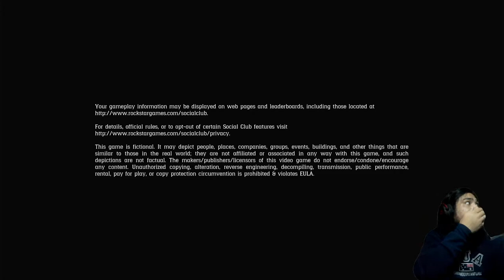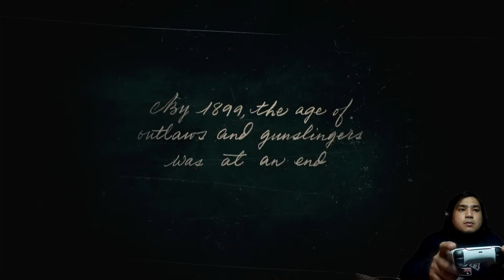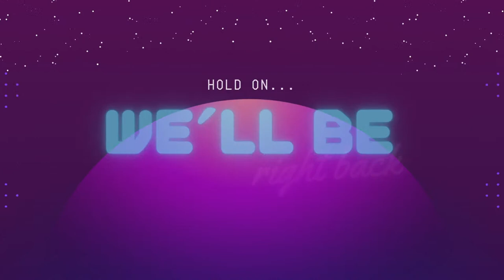RED DEAD REDEMPTION 2 Walkthrough Gameplay (PS5) - Part 1 - INTRO (RDR2)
Red Dead Redemption 2 (RDR2) Gameplay Walkthrough Part 1 for PS5 .